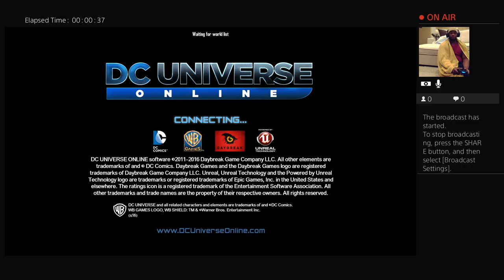Playing Dc universe first time